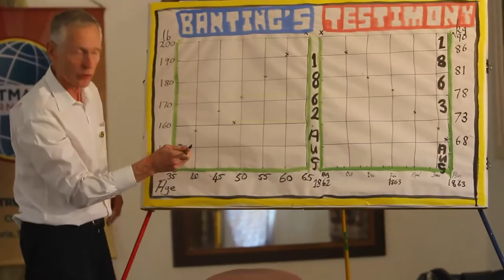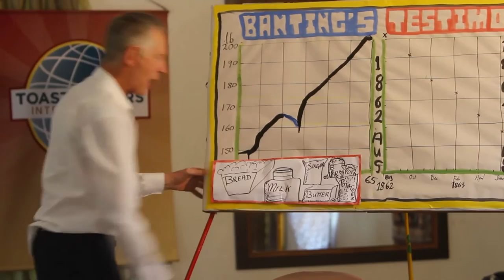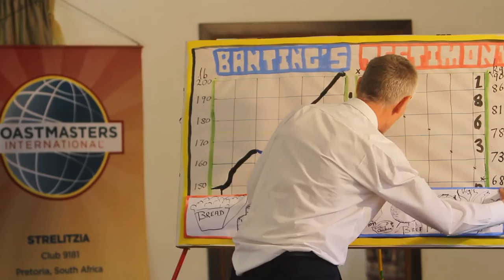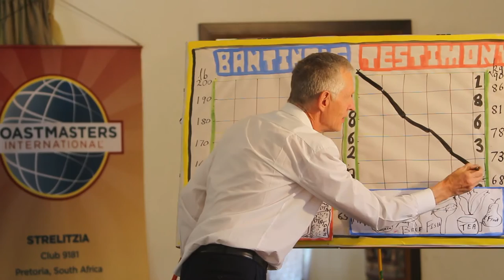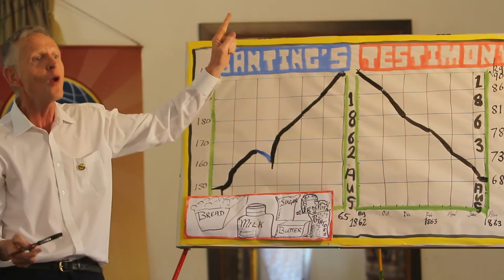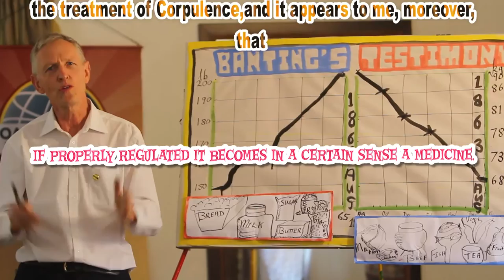Banting's Testimony The Good Way 2016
William Banting, author of "Letter on Corpulence: addressed to the public". He was an undertaker who lived in London from 1797 to 1879. There were two parts of his life.  The first one was before August 1862 where he was morbidly overweight and sought in vain to find a solution to his corpulence. The other was after August 1862 having consulted a doctor William Harvey who advised him to cut out all scariness and starches. We know these today as carbohydrates.
William Banting published his remarkable story soon after August 1863. The first and second editions he printed 1000 and 1500 copies at his own expense and in 1864 he published his 3rd edition. The initial number of pamphlets was 50 000 copies and when these were sold another 13 000 were printed. He got over 18 000 responses from people who had benefited from his testimony.